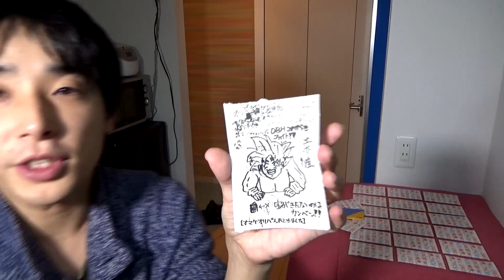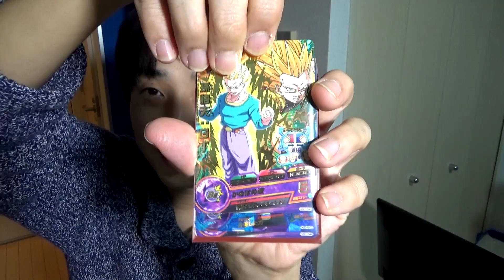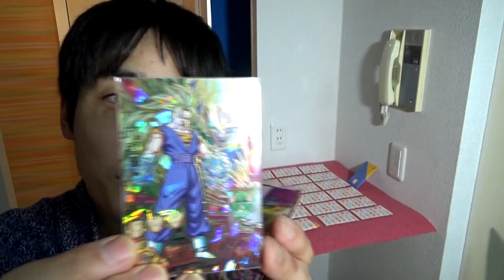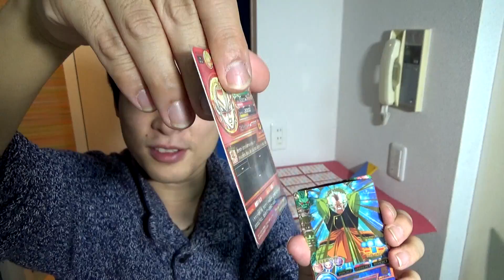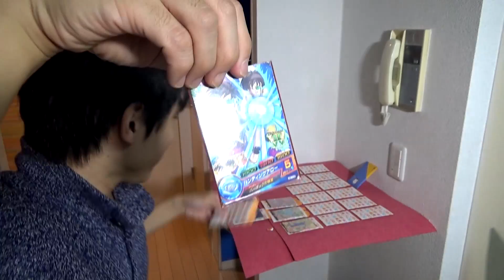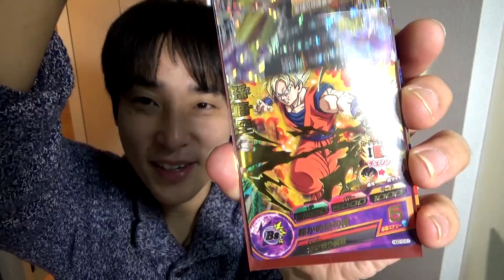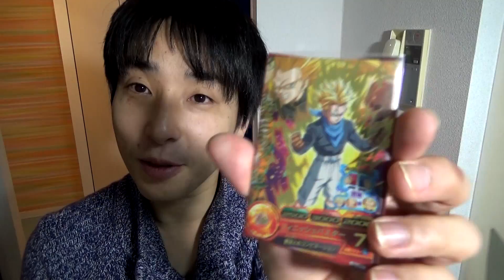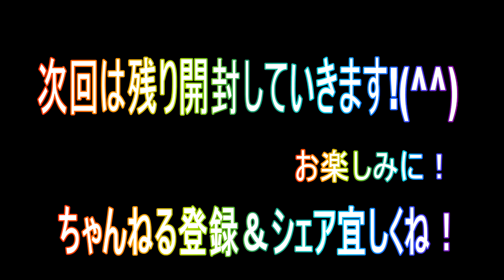DBH【引退オリパ】を買ってみた。【前編】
ドラゴンボールヒーローズ　３分の１でUR!!引退オリパ買ってみた結果Ｗ

ひゅーま君のオリパは売り切れたそうです(;'∀')

ちゃんねるこんどぅの関連動画
ドラゴンボールヒーローズレンコ対決３　星４つどちらが先に出すか！？